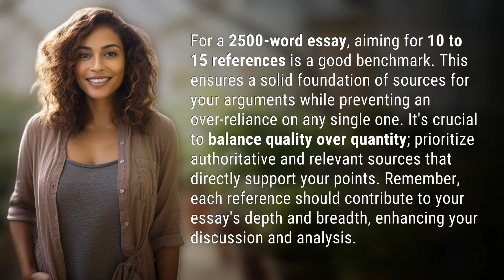How many references do you need for a 2500 word essay?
The Perfect Number of References for a 2500-Word Essay 👉 Ideal References for 2500-Word Essay 👉 Discover the optimal number of references for your 2500-word essay and learn how to strike the right balance between quantity and quality. Find out why aiming for 10 to 15 references can provide a solid foundation for your arguments without relying too heavily on a single source. Enhance your essay's depth and breadth with authoritative and relevant references that directly support your points.

Laura S. Harris (2024, February 1.) How many references do you need for a 2500 word essay?
    🌐 AskAbout.video